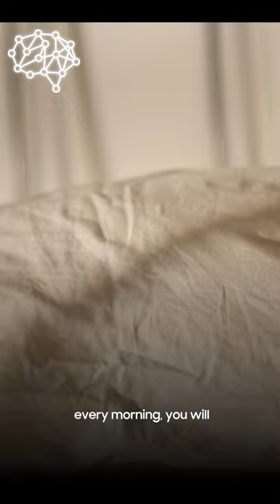William McRaven Motivational Speech | Make your Bed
Inspilligence presents William McRaven Motivational Speech | Make your Bed

Speaker: William H. Mcraven